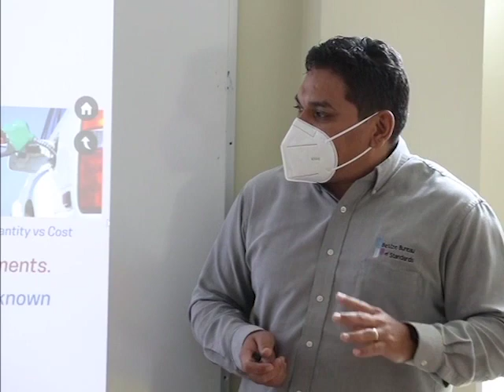How Accurate is the Measuring Instrument Used to Serve You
A big part of what the Bureau of Standards does is to calibrate a lot of the instruments that are used to determine a certain gauge or measurement in the public, such as scales used to weigh shop and market produce. But has it ever crossed your mind whether the blood pressure gauge used to take your pressure, or the one used to take your glucose level is properly calibrated? How about the meters attached to your homes that determine how much electricity or water your family consumes each month? While the government’s utility companies have their own in-house calibration units and there is no law in place that prescribes for the Bureau of Standards to calibrate those meters, the bureau encourages medical institutions, particularly those in the private sector, to use its services to calibrate its measuring instruments. Most of the fuel pumps at gas stations are calibrated by the bureau. David Guerra, a Metrology Officer at the Bureau of Standards explained how instruments are calibrated and verified.